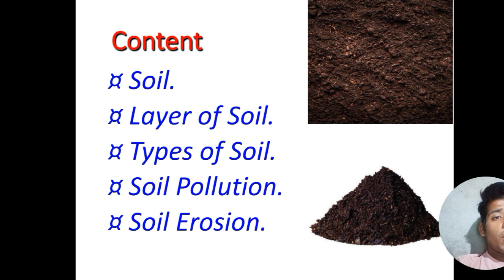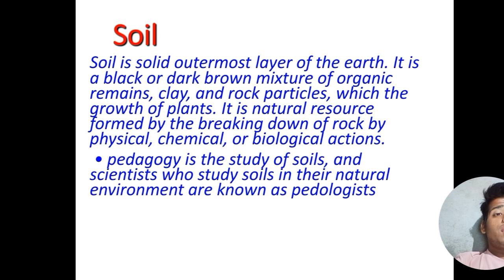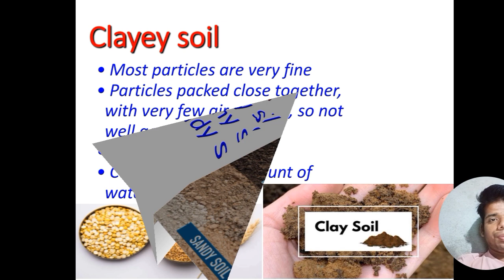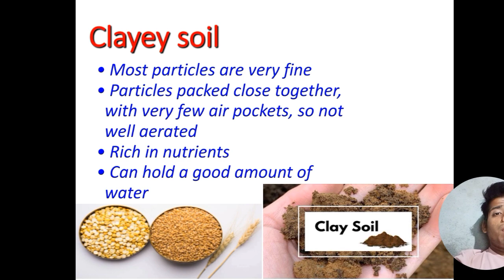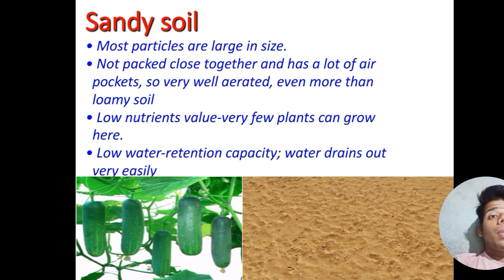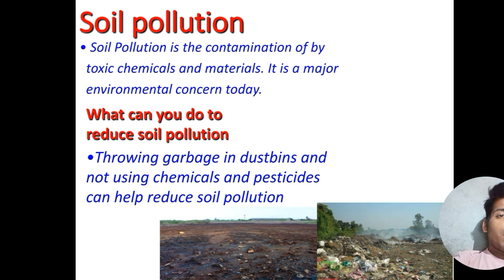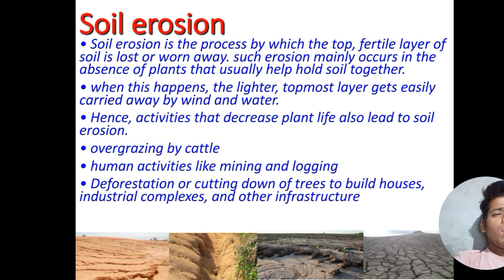SOIL CHAPTER FOR CLASS 8th